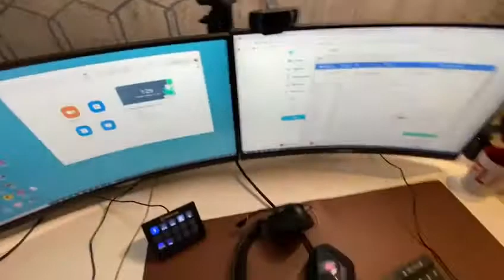Tanmay Bhat gaming/stream/ PC setup tour